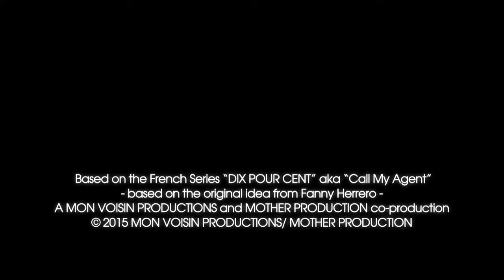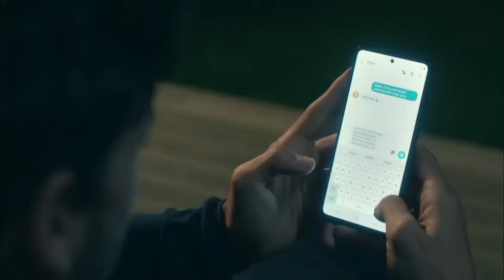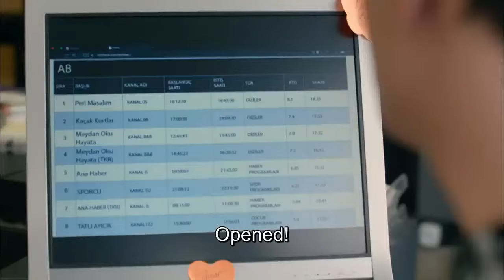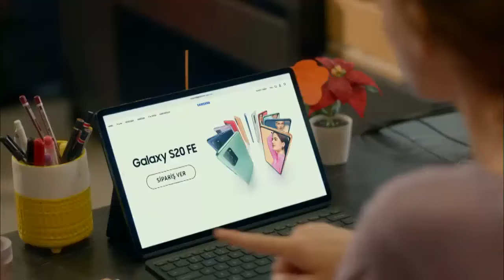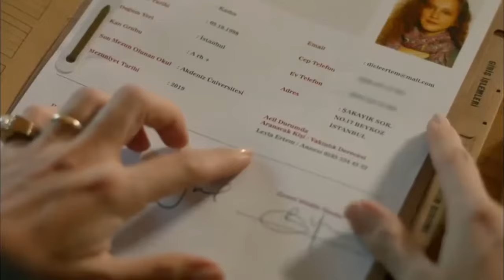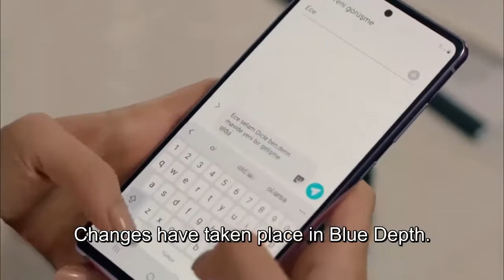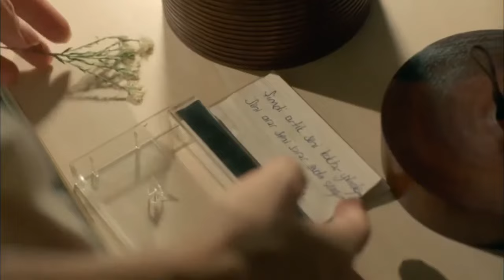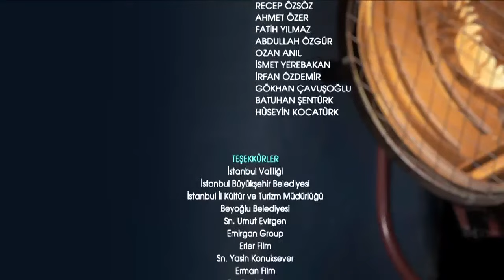Menajerimi Ara (Call My Agent) - Episode 9 English Sub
At a talent agency in Istanbul, agents scramble to keep their star clients happy and their business afloat. The agents will juggle one situation to another in circumstances that blend their personal and professional lives.

Genre: Comedy/Drama
Cast : Ahsen Eroglu
Deniz Can Aktas
Fatih Artman
Tuba Buyukustun
Canan Erguder
Serhat Teoman
Baris Falay